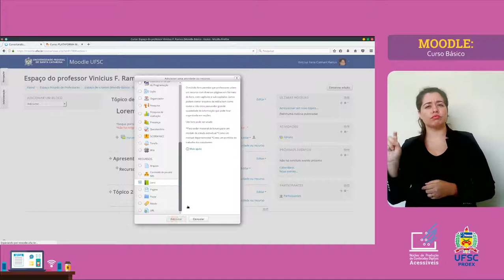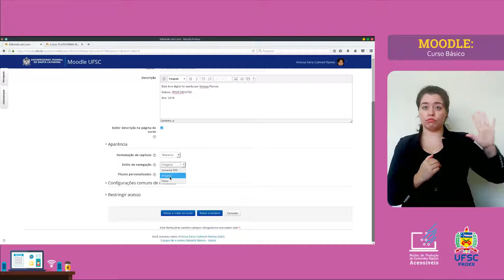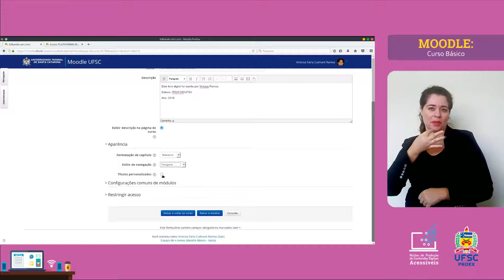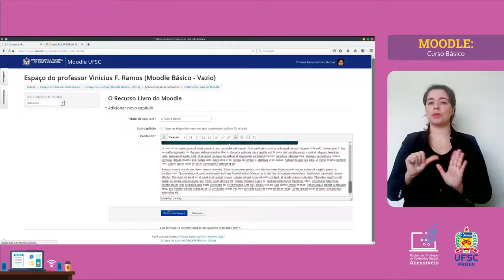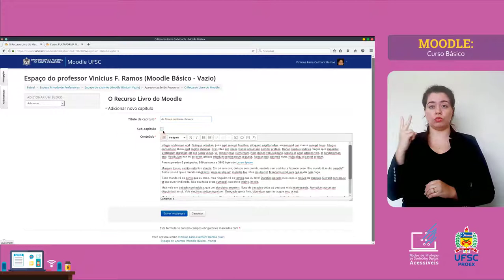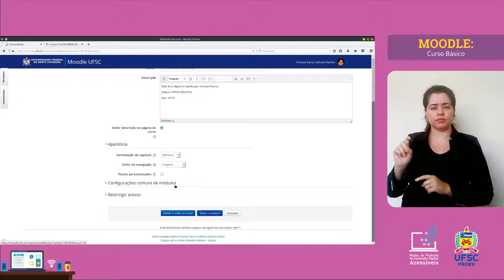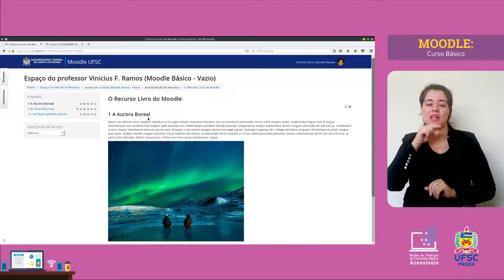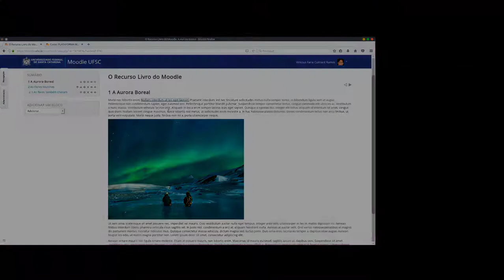MOODLE BÁSICO - Recurso: Livro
Você quer aprender a organizar os conteúdos da sua disciplina em capítulos e subcapítulos? Você sabia que o Moodle conta com o recurso Livro que tem esse propósito? Assista o tutorial para utilizar este recurso que certamente lhe ajudará a organizar melhor sua disciplina no ambiente Moodle.